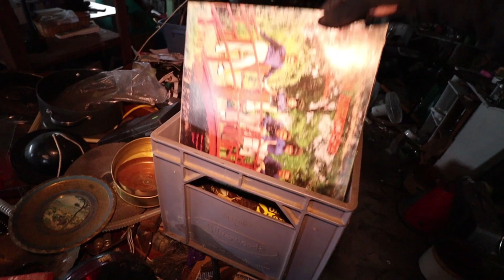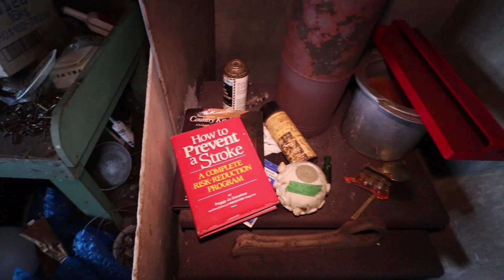HAUNTED ABANDONED HOUSE WITH SCARY TREASURES LEFT INSIDE! | MOE SARGI